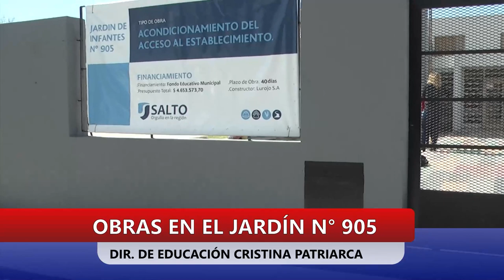OBRAS EN EL JARDÍN N° 905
MEJORAS DE LA INFRAESTRUCTURA ESCOLAR